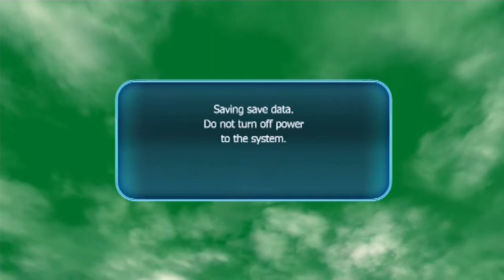Dragonball Z Raging Blast The Ginyu Force Shakeup Part2 Ginyu Demoted